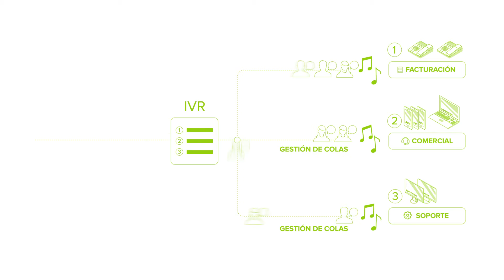Cloud Voice, la solución VoIP de las empresas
VoIP de Gigas: Libertad, calidad y ahorro frente a
la telefonía convencional

VoIP es una tecnología que convierte la voz en datos o paquetes de datos
que se intercambian en Internet, mediante red de datos 4G, 5G o Internet fijo.
Este intercambio se puede realizar entre ordenadores, tablets o dispositivos
móviles como Smartphone o teléfono IP, y permite añadir funciones, como la
centralita con operador u operadora digital, chat con texto, correo electrónico, videollamadas, y personas a una conversación de manera simultánea, lo que la comunicación telefónica convencional no podía incluir de ninguna manera.

Si los Estados han decidido el fin de manera gradual de la telefonía analógica en pro de la VozIP, es porque esta tecnología forma parte de la transformación digital que ha comenzado revolucionando el mundo empresarial, gracias al gran calado de sus múltiples ventajas.